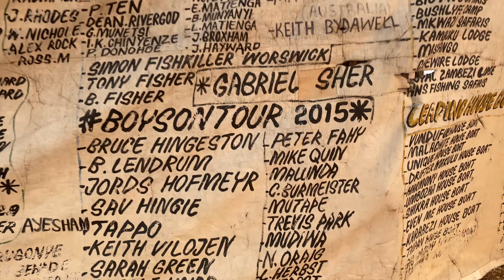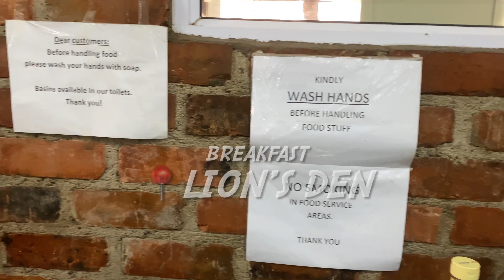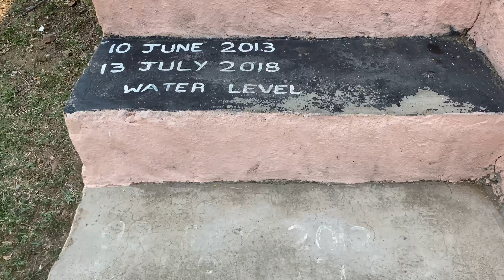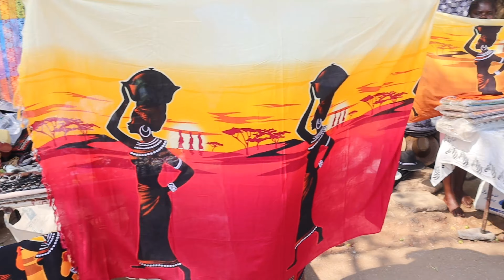ZIM TRAVEL VLOG : KARIBA | houseboat experience, fishing , site seeing, houseboat tour + more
*READ ME*
 My travel vlog to Kariba!!

Enjoy! Xx

FAQs

Canon M50
Which editing software do you use?
iMovie